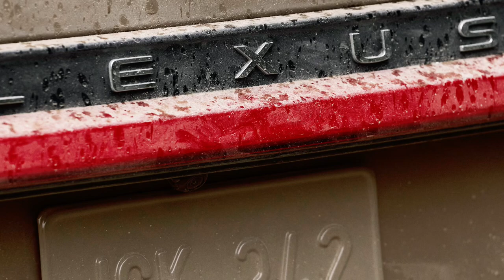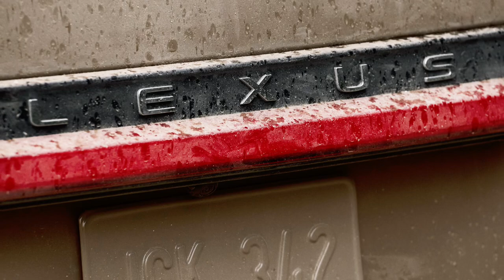EXPERIENCE THE ALL-NEW 2024 LEXUS GX: UNRIVALED PERFORMANCE AND STYLE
Experience Unmatched Luxury with the All-New 2024 Lexus GX.
Prepare for the arrival of the revolutionary 2024 Lexus GX. Redefining luxury, this remarkable vehicle combines stunning design, cutting-edge technology, and exhilarating performance.